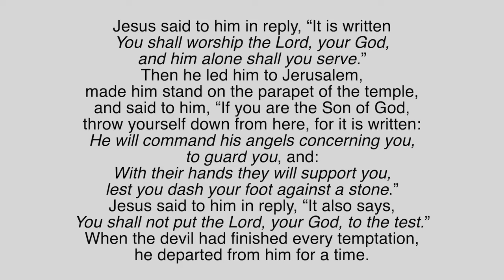Sunday Gospel Reflection: March 6, 2022 | Luke 4:1-13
Our weekly Sunday Gospel reflection for the First Sunday in Lent, recorded at the Church of the Holy Trinity in Bridgewater.

Enlivened by the spirit of St. Philip Neri, pursuing the Lord’s invitation to personal holiness and daily conversion of heart through a common life rooted in prayer, charity, humility and joy, and inspired by a steadfast conviction in the dignity and value of the vocation of the laity in the church and in the world, the mission of the Raritan Congregation of the Oratory is to foster the sound spiritual formation of the Catholic faithful, in particular the Secular Oratory, and to nurture their call to embrace a loving relationship with Christ in service to the Kingdom of God. Serving Catholic Apostolates in Raritan and Bridgewater, Somerset County, New Jersey, USA.